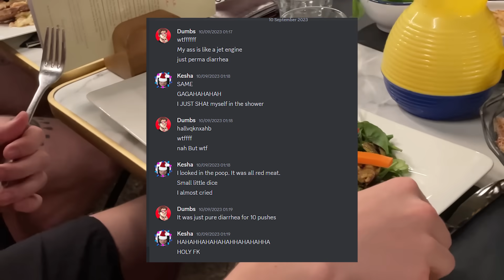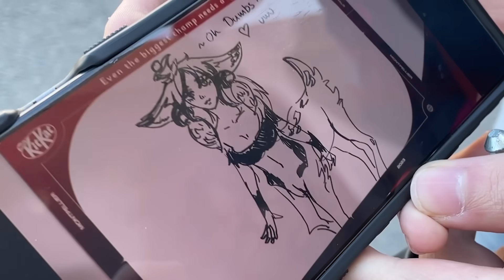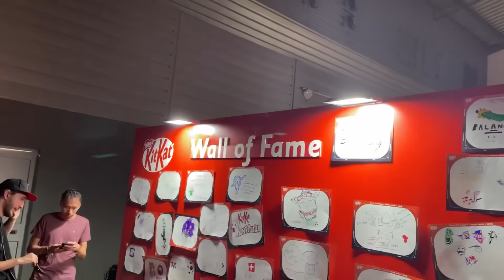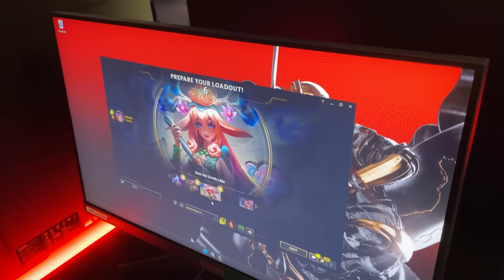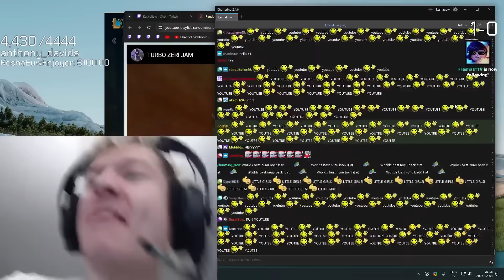DUMBS AND KESHA WIN LEC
the Dumbs and @KeshaEuw  experience at the LEC Finals ft. @G2esports

DUMBS AND KESHA WENT TO THE LEAGUE OF LEGENDS LEC FINALS AND COMPLETELY SMURFED IT AND BROUGHT THE TROPHY HOME LET'S GOOOOOOO